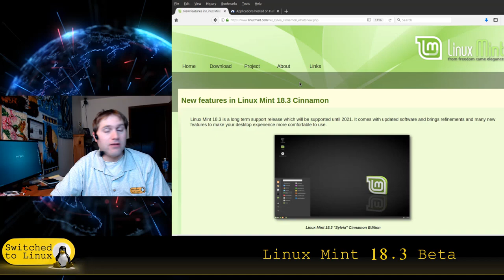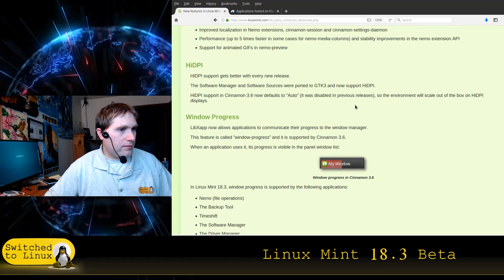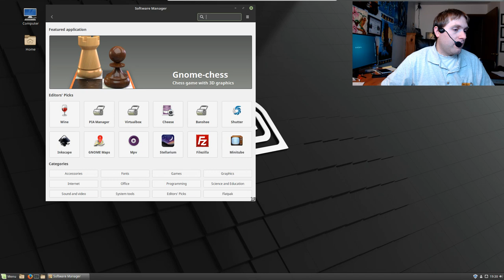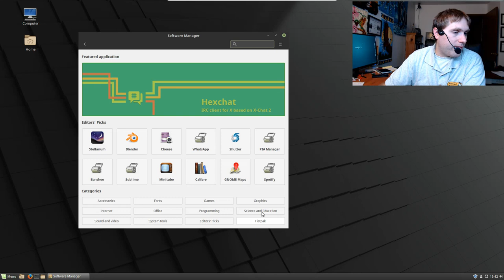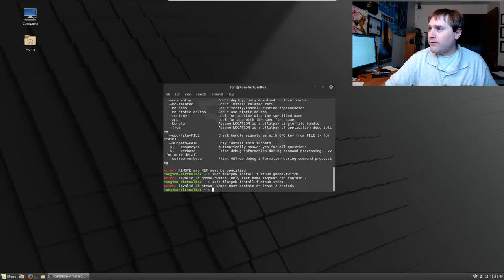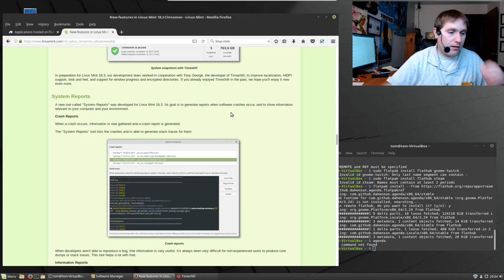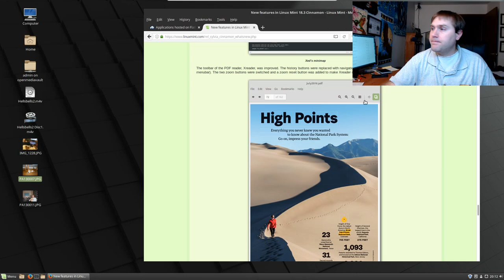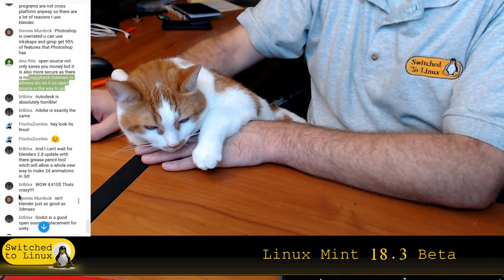Live Look at Linux Mint 18.3 Beta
Today we will have a look at the new Linux Mint 18.3 Beta.